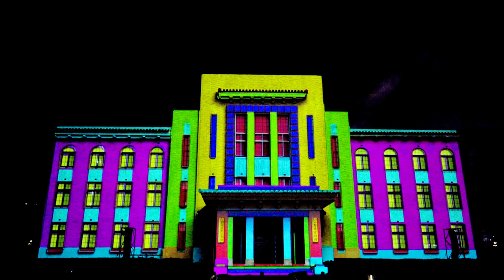やまなしハロウィンフェス（２０１９）※プロジェクションマッピング（2019-10-26）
💎山梨県甲府市県庁前の噴水広場で、ハロウィンフェスティバルが盛大に開催されました。県庁の建屋をキャンパスとした、プロジェクションマッピングの公開です。打ち上げ花火とコラボも。

【SpyAir"章"Akicya】